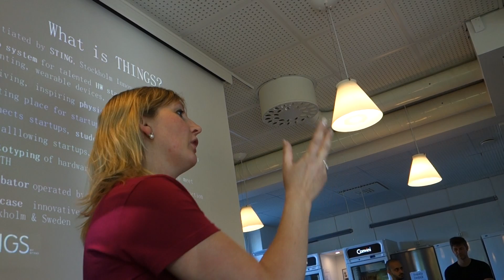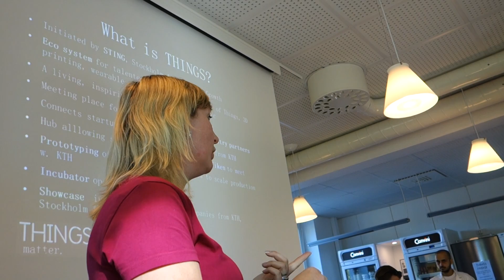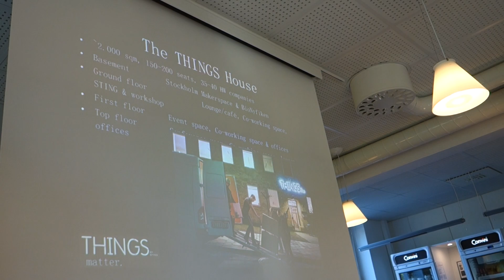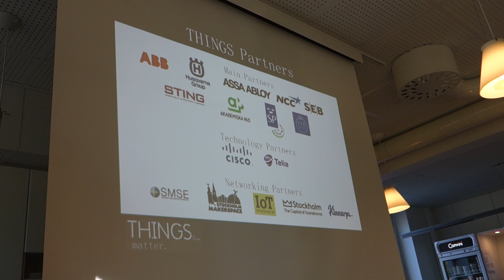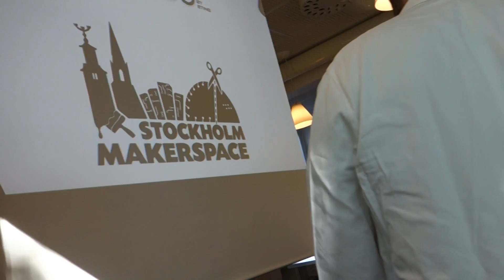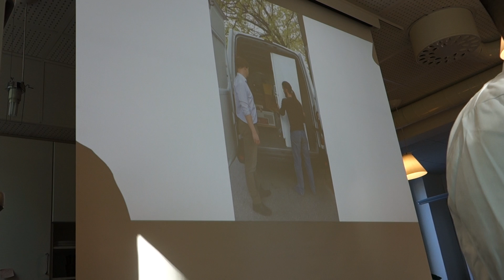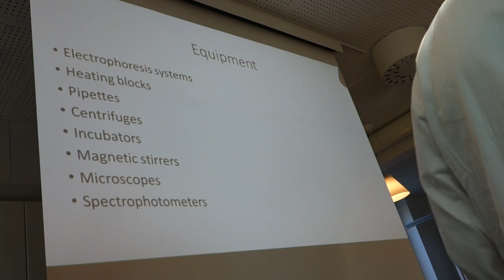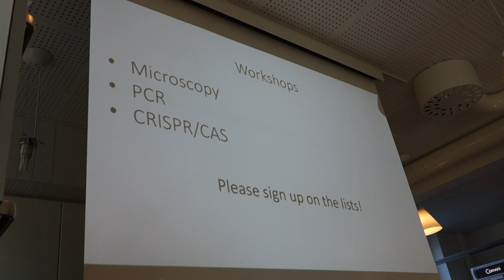Invigning av BioNyfikens labb. Opening of BioNyfiken DIY-Bio Lab. Part 1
Invigning av Sveriges första öppna labb för biohackers. Drottning Kristinas väg 53, Stockholm. 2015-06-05.  Opening of BioNyfiken DIY-Bio Lab

Part 1